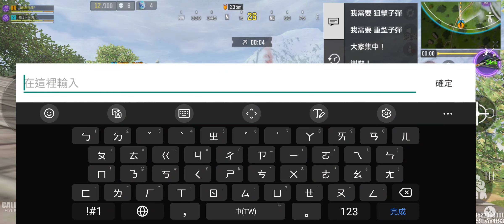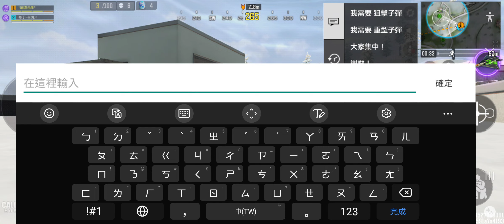決勝時刻M菜鳥 和妹子隊友炸生存輕鬆吃雞😻彤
雙排輕鬆吃雞😻